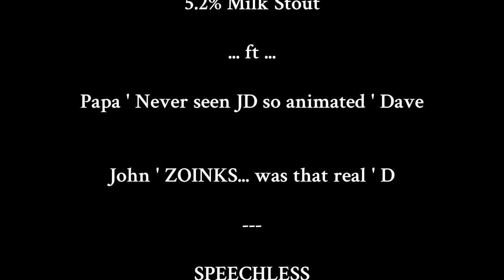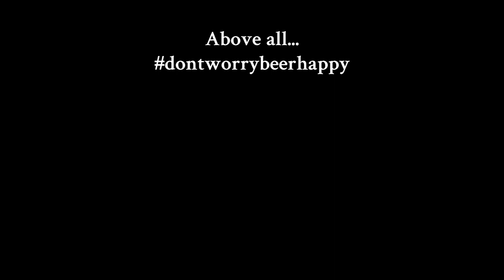Outland 5.2% Milk Stout - Badger Beers (Stouts s5 ep5)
Stouts with Papa Dave and JD are back on the table, this time its Series 5 Episode 5  -  kind of half way through and still Papa Dave gets surprised at the stouts we have, except this a Milk Stout and he loves Milk Stout.

Rich, dark, smooth .. but enough about Papa Dave (he told me to write that) this is all about the Outland Milk Stout from Badger Beers. Its a terrific looking can and the contents are just. perhaps you ought to watch the video yourself? Remember that great word from Scooby Doo that shaggy used to say when surprised... ZOINKS indeed. A high flying Milk Stout, well played Badger Beers.

We love it when Papa Dave takes a gulp of beer and it transports him back 70 years.. amazing.